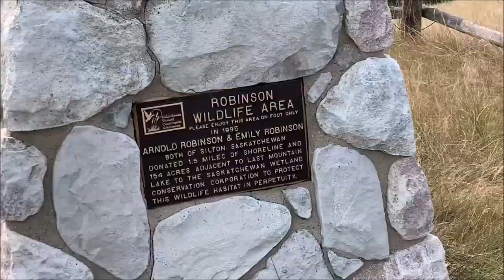our annual LAKEFRONT CABIN TRADITION in SASKATCHEWAN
This was August 4-7, 2023

I meant to upload this a couple days ago but my wifi got shut off, so this was uploaded over the course of 2 days from my hotspot🤪

This video is our annual August long weekend at my uncle and aunties cabin!! It was fun! We played croquet, Bella killed a bird, Juno barked at waves,my Grandma brought us watermelon, we found like a billiob frogs, and Alex filmed stuff on his drone that’s in the video! So pretty.